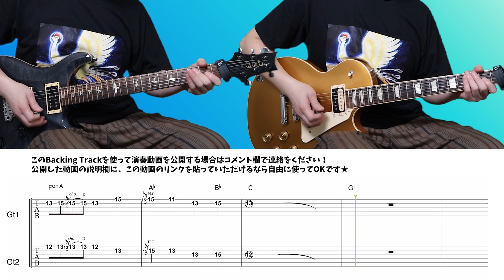「テラクレスタのテーマ」バンドアレンジ with TAB & Backing Track (Theme of TERRA CRESTA Band Arrange)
知る人ぞ知る神曲「テラクレスタのテーマ」をバンドアレンジしました☆

ギター4機種＆ベースの演奏をお楽しみください！

ゲームプレイ実況のアーカイブはこちら

Arranged by STUDIOKENT
Guitar , Drum Programming , Mix : kent

‹バッキングトラックについて注意›
このBacking Trackを使って演奏動画を公開する場合はコメント欄で連絡をください！
公開した動画の説明欄に、この動画のリンクを貼っていただけるなら自由に使ってOKです★

If you can put a link to this video in the description of your video, you are free to use it.

【STUDIO KENT】
ギターレッスンやっています！詳しくはこちらまで